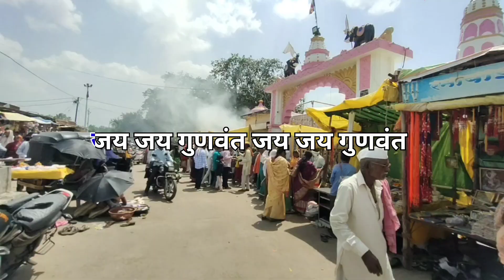jay jay gunawat Baba l Lakhanwadi l fast vlog ✨ ( vlog -1 ) rakhi poornima l